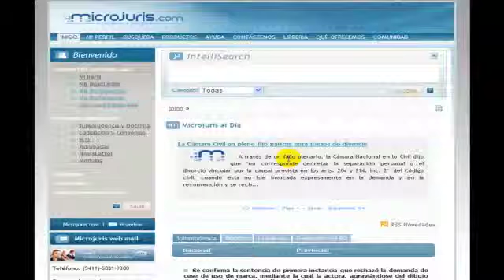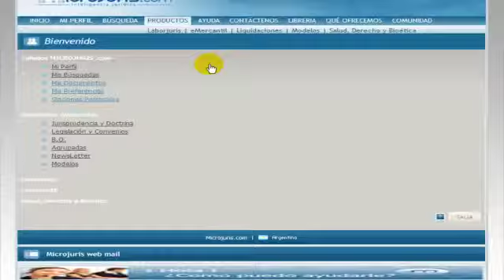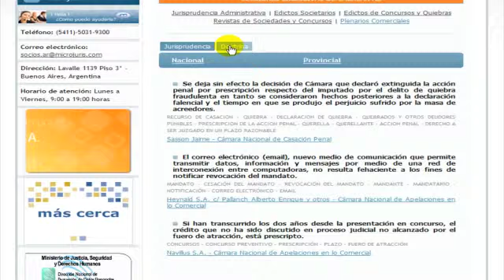Tutorial - eMercantil - Microjuris Argentina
Tutorial que muestra nuestro producto vertical eMercantil en el portal de Microjuris Argentina. Para acceder a la mejor plataforma de investigación jurídica de Argentina ingrese a